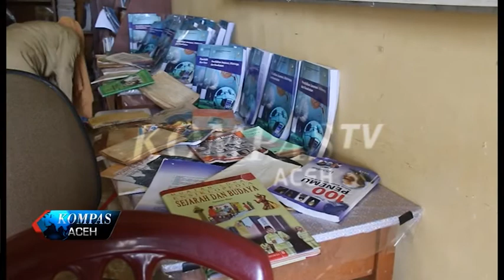SEKOLAH TERENDAM BANJIR | KOMPAS TV ACEH_05122017